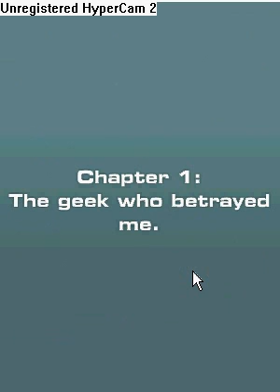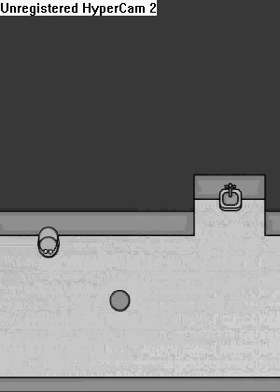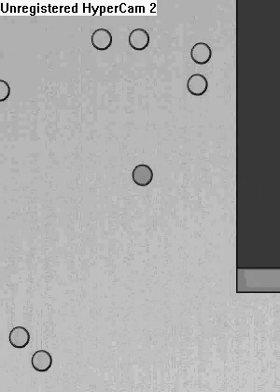The Classroom 3 Video Walkthrough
A complete walkthrough of the Classroom 3.